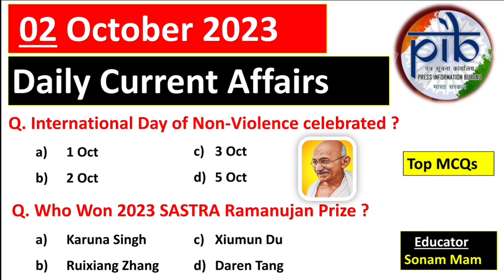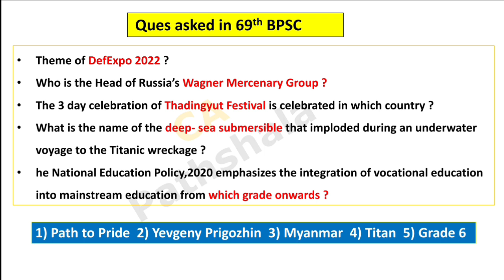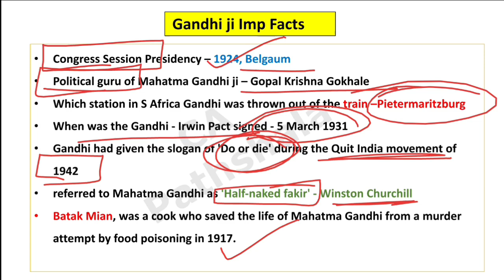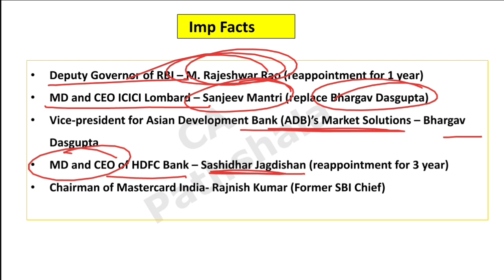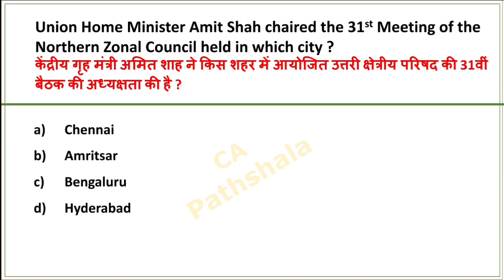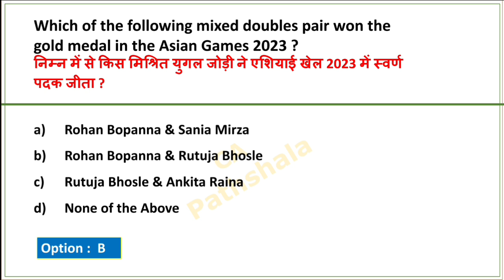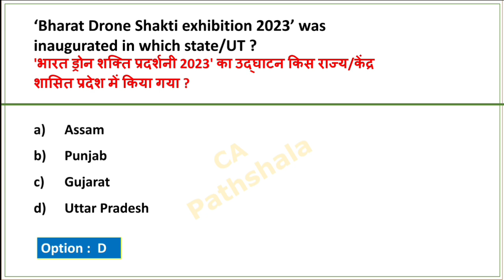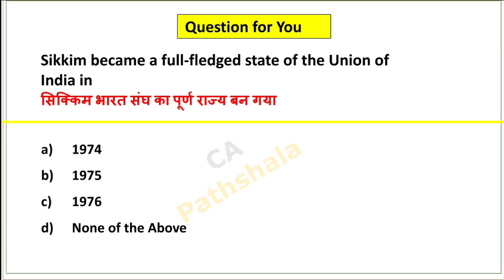2 October 2023 Current affairs | Daily current affairs | Today current affairs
2 October 2023 Current affairs | Daily current affairs | Today current affairs | current affairs 2023

2 October 2023 Current Affairs

october Current affairs 2023 in english

अगस्त करेंट अफेयर्स 2023

अप्रैल साप्ताहिक करेंट अफेयर्स

2023 current affairs

2 October 2023 Current Affairs
2023 daily current affairs in English
2023 current affairs in english
2023 Current affairs Revision
Today current affairs in english
aug daily current affairs 2023
2 october 2023 daily current affairs
2 October daily current affairs
2 October 2023 current affairs
2 october current affairs 2023
2 October current affairs in english
2 october 2023 करंट अफेयर्स
30 सितंबर करेंट अफेयर्स 2023

october 2023 Current Affairs | daily current affairs pdf | Daily current affairs pdf |

October monthly current affairs 2023

aug current affairs

monthly current affairs 2023 June

july monthly current affairs 2023 for ssc cgl

dewasish sir current affairs

world affairs